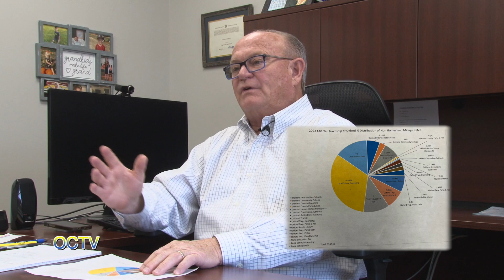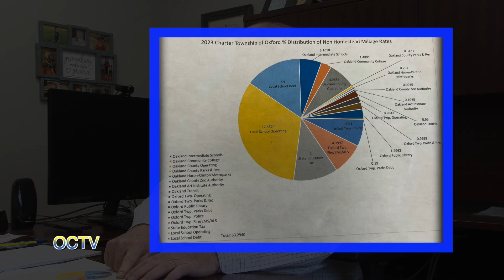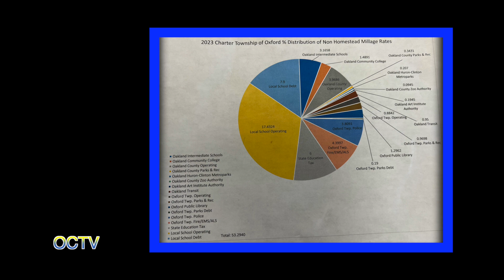Moments with Oxford Township Supervisor Jack Curtis: Winter 2024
An interview with Oxford Township Supervisor Jack Curtis from February, 1st 2024.